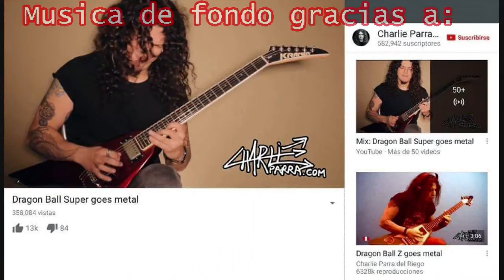¿Como se vería Dragon Ball Super si fuera dibujado en los 90's?